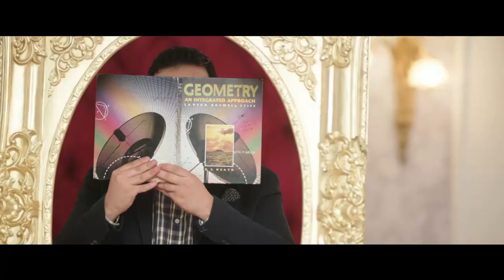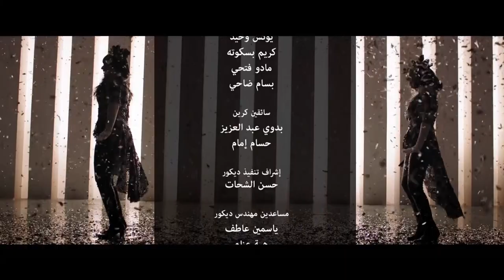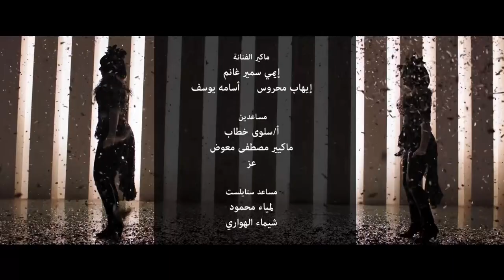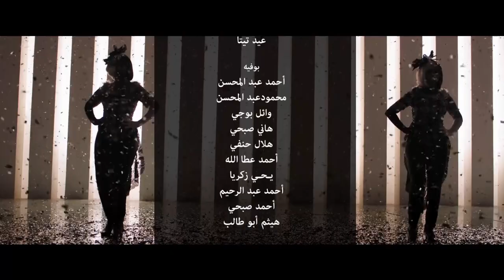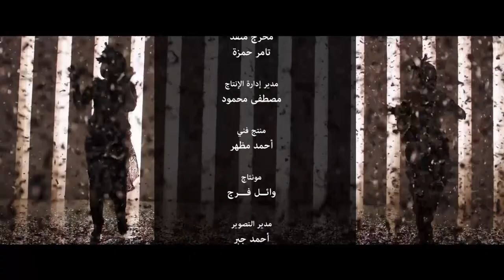مسلسل " نيللي وشريهان " دنيا سميرغانم - إيمي سميرغانم الحلقة | 4 | - Nelly We Sherehan